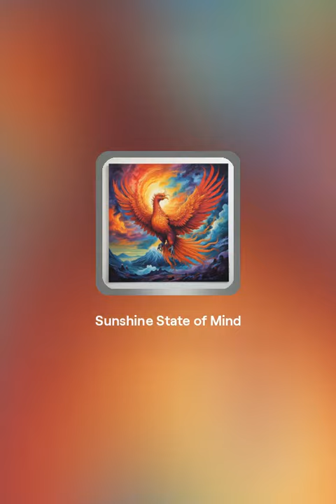Shattered Reflections (Music)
Enjoy my latest music video clip titled "Shattered Reflections".

🎶 "Shattered Reflections" is an extraordinary composition that blends emotional melodies with stirring arrangements. This musical piece immerses you in a world of deep emotions and inner contemplation.

🌟 Accompanied by visuals, the video explores the theme of shattered reflections, symbolizing our internal struggles and quest for meaning within ourselves. From cinematic landscapes to visual effects, this clip is designed to plunge you into the depths of your thoughts and feelings.

🎬 Watch, enjoy, and dive into the world of "Shattered Reflections"!